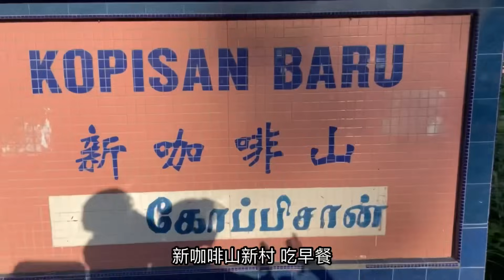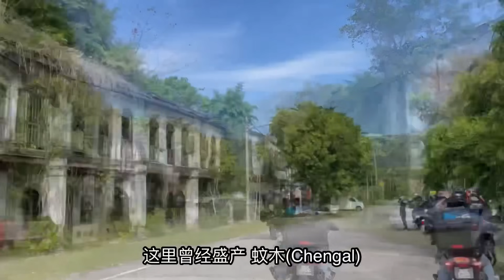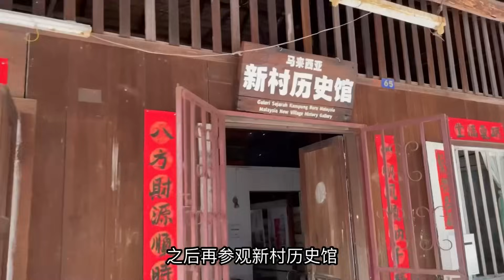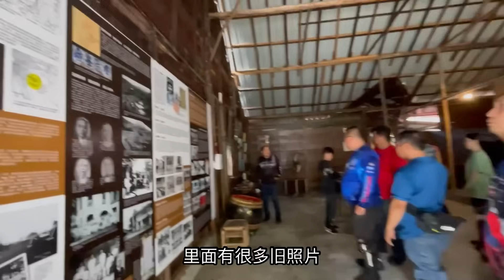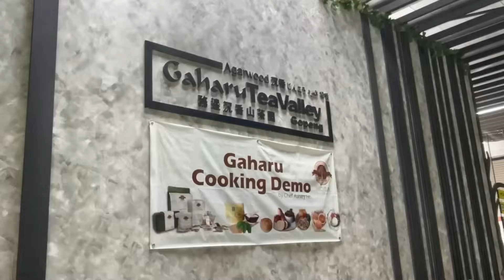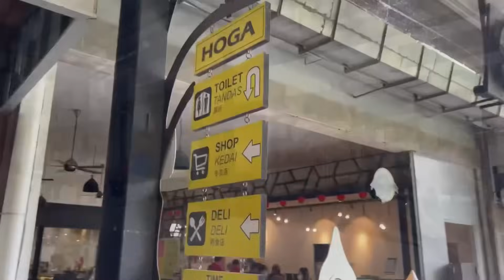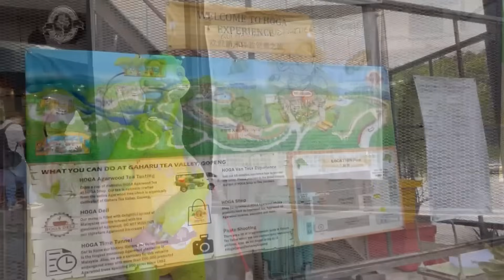务边 一 督亚冷 ｜霹雳州美食｜日骑找美食｜新鲜河虾｜沉香茶冰淇淋｜甲板新村｜甘榜地马榴莲饭档｜凯利古堡｜新咖啡山｜马来西亚旅游景点